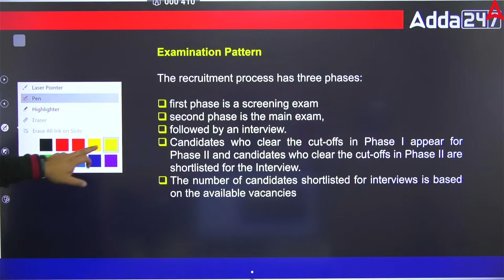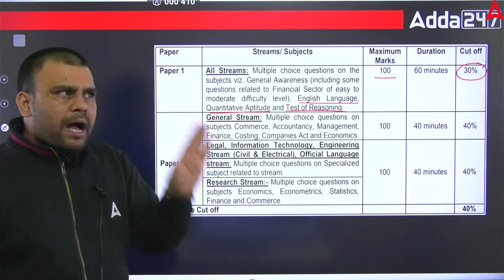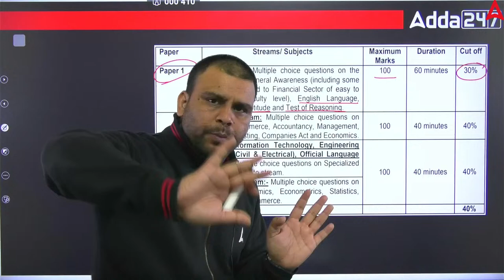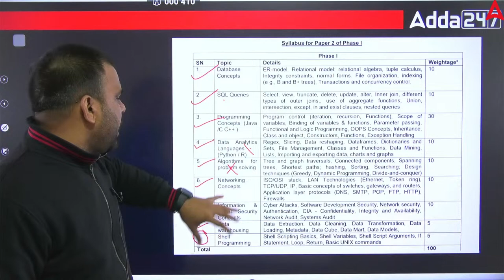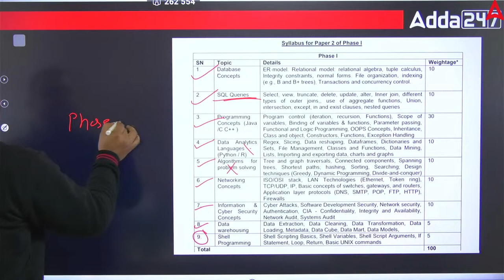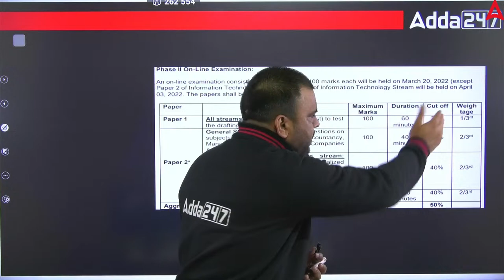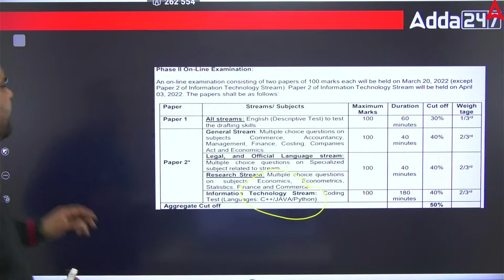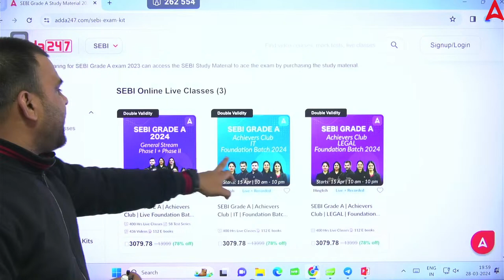SEBI Grade A 2024 | SEBI Grade A IT Officer Preparation Strategy | SEBI Grade A 2024 Notification